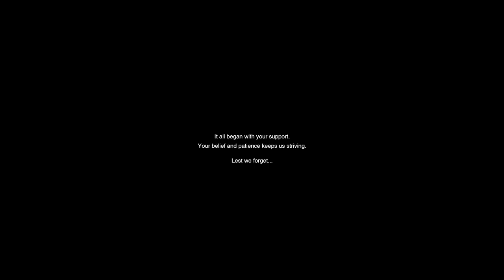Little Devil Inside - Official Gameplay Trailer ( Open World RPG Game 2018 )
Devil Inside - Official Gameplay Trailer ( Open World RPG Game 2018